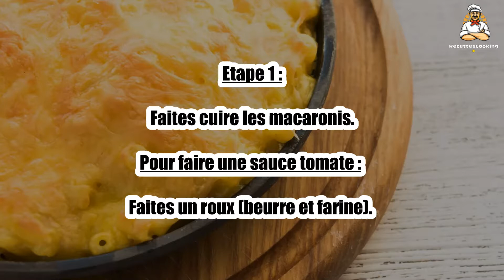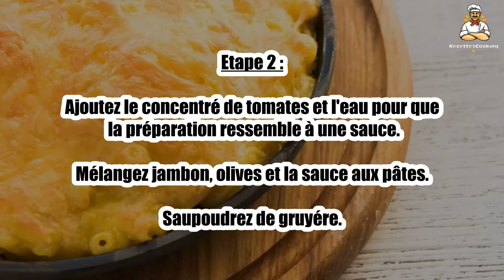Recette : Timbale milanaise facile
Bonjour à tous, aujourd’hui recettescooking.com vous présente la recette suivante : Timbale milanaise facile

TEMPS TOTAL : 40 min
Préparation : 30 min
Cuisson : 10 min

Ingrédients :

macaroni
jambon
olives (avec noyau)
farine
beurre
concentré de tomates
gruyére

Etape 1 : Faites cuire les macaronis.

Pour faire une sauce tomate : faites un roux (beurre et farine).

Etape 2 : Ajoutez le concentré de tomates et l'eau pour que la préparation ressemble à une sauce.

Mélangez jambon, olives et la sauce aux pâtes. Saupoudrez de gruyére.

Etape 3 : Enfournez le temps que la gruyére fonde et gratine.

00:00 Recette : Timbale milanaise facile
00:20 Informations sur le temps de cuisson
00:32 Ingrédients
00:46 Etape 1 : Timbale milanaise facile
01:00 Etape 2 : Timbale milanaise facile
01:16 Etape 3 : Timbale milanaise facile
01:29 Etape 4 : Timbale milanaise facile